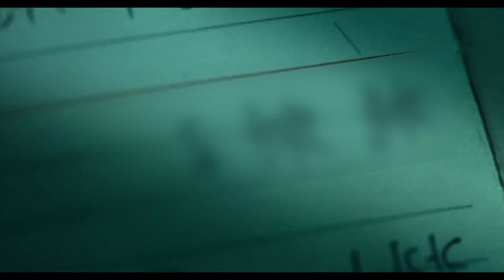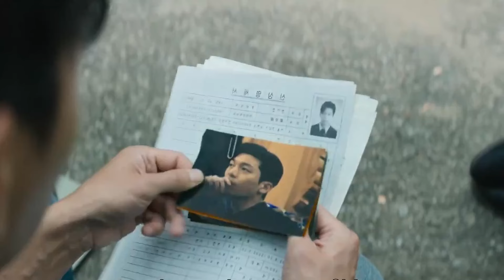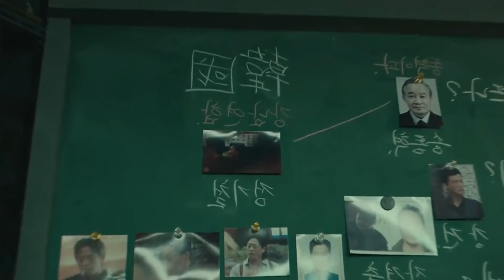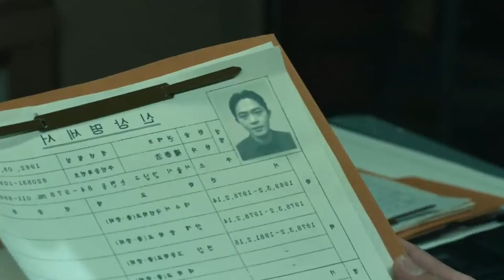வில்லன் கூட்டத்தில் நுழையும் உளவாளியின் திக்திக் நிமிடங்கள் !!!||Epi-01||By VoiceoverWithVickii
Movie/Drama Name : The Worst of Evil
Director :  Han Dong-wook
Cast  : Ji Chang-wook , Wi Ha-joon , Im Se-mi , Bibi
Total Episodes : 12
Release : 2023